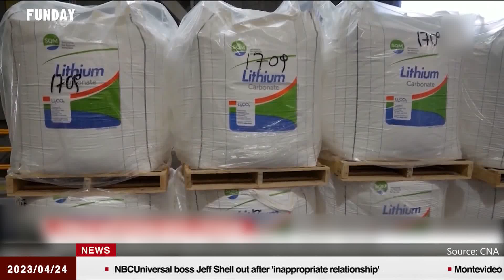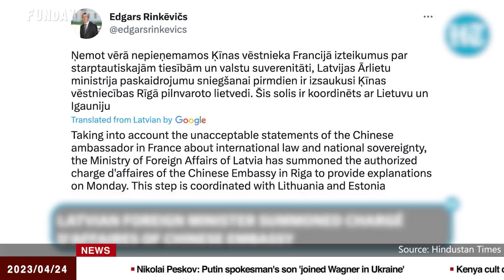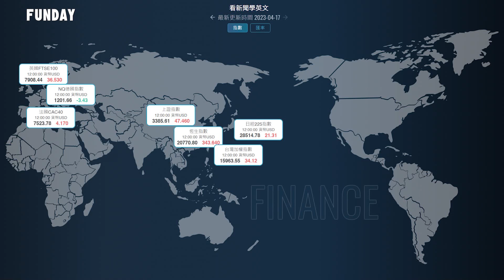英語日報 News 2023.04.24 | Gen Z Might be the Most Difficult Generation in the WorkplaceZ世代是職場最難搞的世代？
Gen Z Might be the Most Difficult Generation in the Workplace
Z世代是職場最難搞的世代？
Top EU Diplomat Calls for European Navy Patrols in the Taiwan Strait
歐盟外交首席籲期歐洲海軍巡弋台灣海峽
Chile Plans to Enact State Controls on Lithium
智利計畫國家掌控鋰業
Thai Authorities Issue Extreme Heat Warnings for Dozens of Provinces
泰國政府對十幾省發布極熱警告
China Envoy Questions Ukraine Sovereignty
中國大使質疑烏克蘭主權地位
Japan Gets Ready to Shoot Down N. Korea Spy Satellite Debris
日本做好準備擊落北韓間諜衛星殘體
Russia Advising Citizens to Avoid Traveling to Canada
俄羅斯建議國民不要去加拿大，因有攻擊事件
Japan's Crying Baby Sumo Contest Returns
日本恢復哭哭寶寶相撲比賽